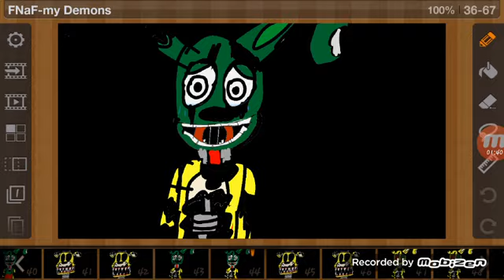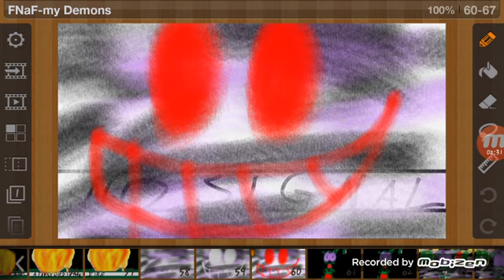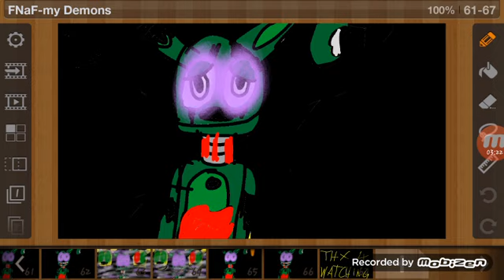My Demons Animation- FNaF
Sorry I have deletet this Video but now it is back😅